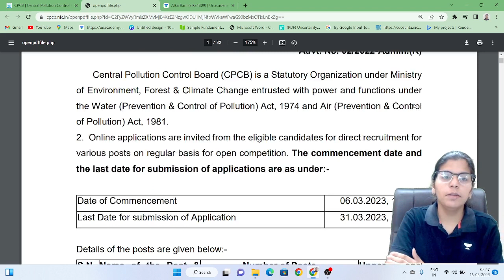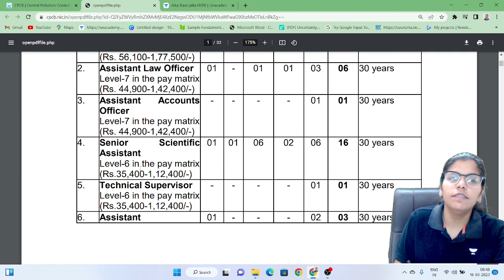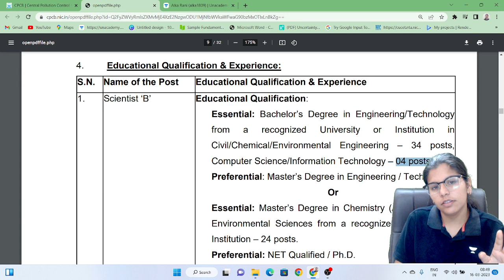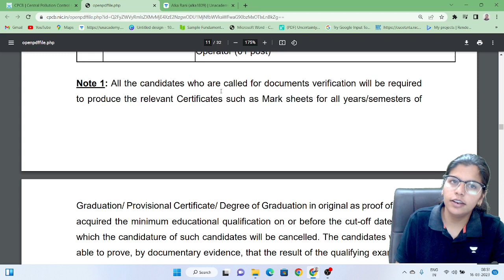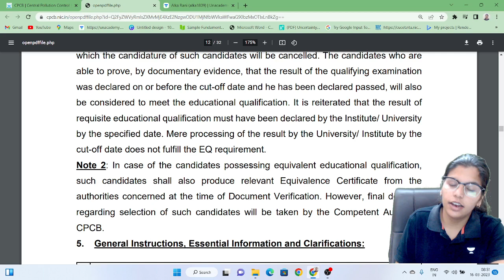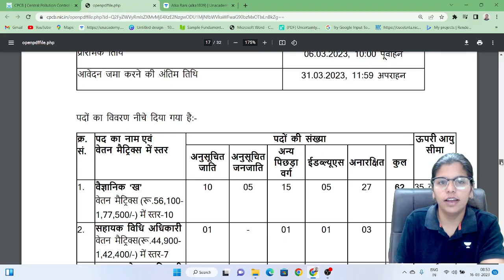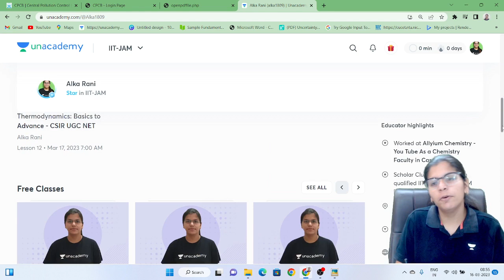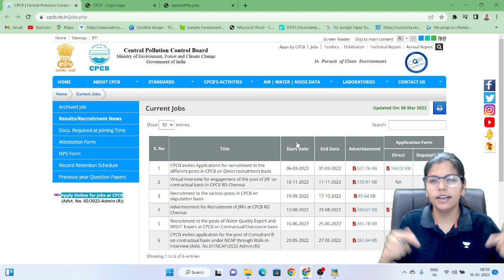Scientist B Government Jobs For MSc Chemistry II Msc Chemistry II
1  Study material
2 Assignment
3 Notes
4 Questions Paper